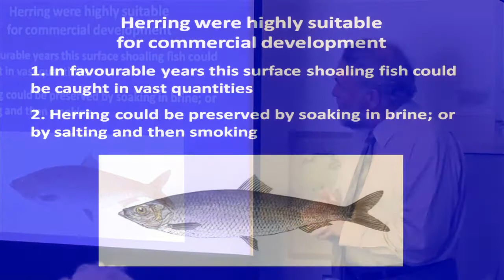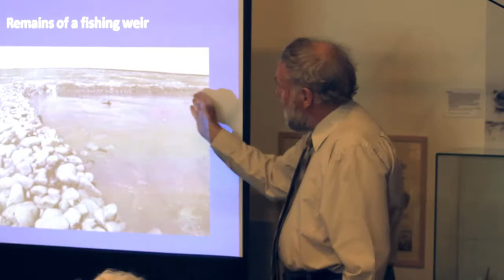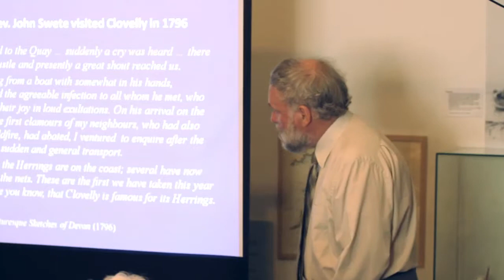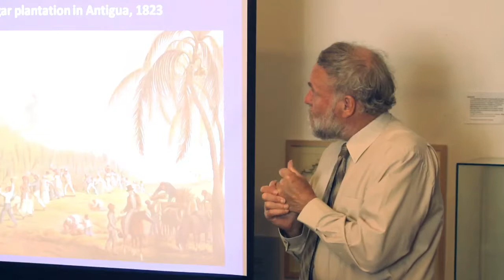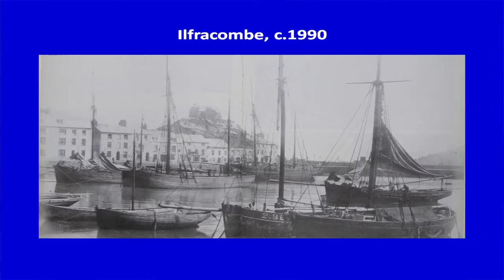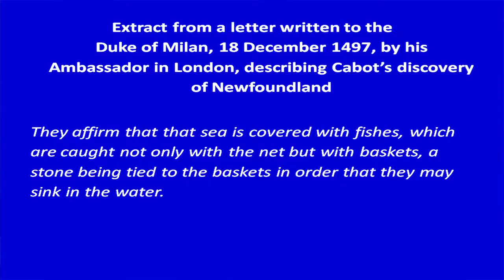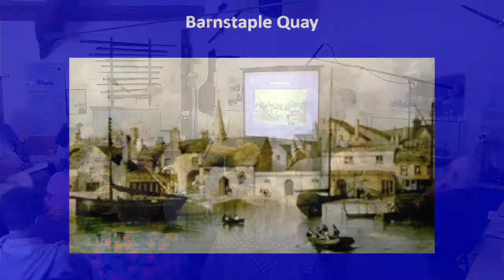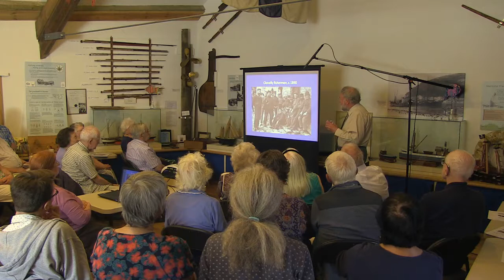Dangers and Disasters of North Devon Fishermen talk